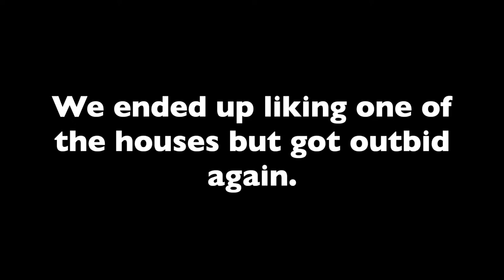My 29th Birthday!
Shannon celebrates turning 29!